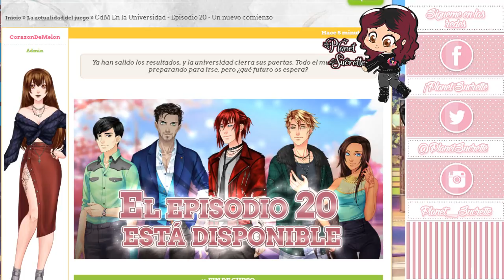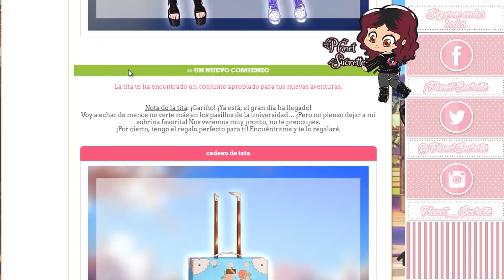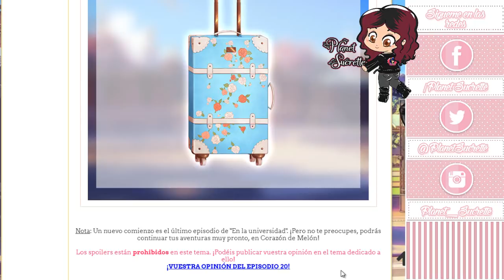Spoiler imágenes episodio 20 CDMU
(ɔ◔‿◔)ɔ ♥     ≧◉◡◉≦                   (⊙.⊙(☉̃ₒ☉)⊙.⊙)